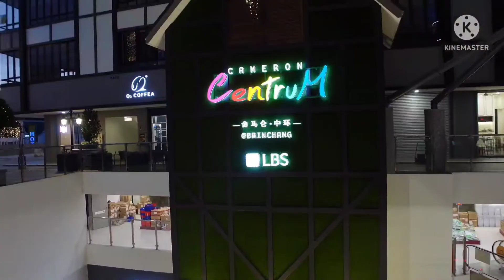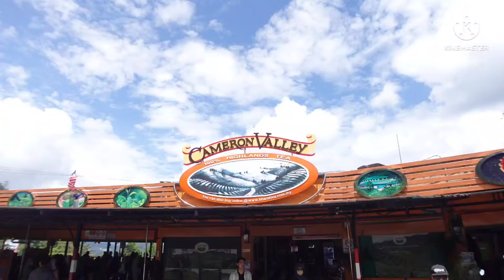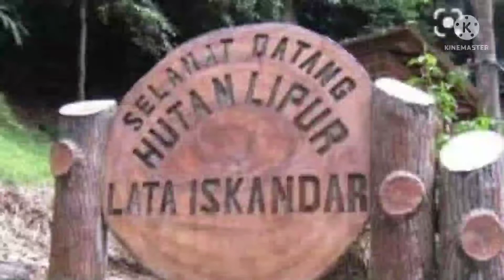Cameron Highland 25/06/2022